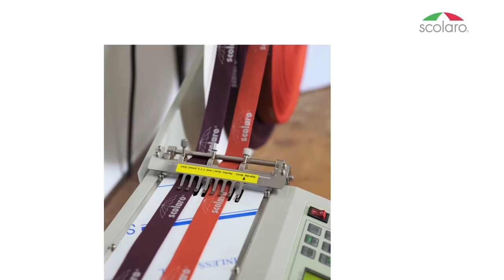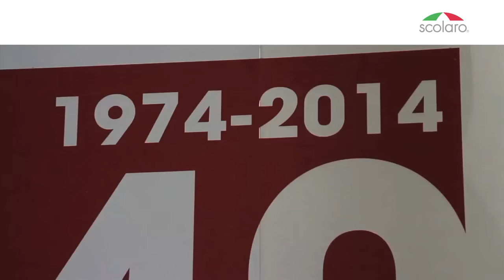Scolaro Parasol - Overview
Video di presentazione dell'azienda Scolaro Parasol, leader nella progettazione e produzione di ombrelloni per uso professionale (settore contract) e per uso privato (giardini, terrazze e grandi coperture esterni).